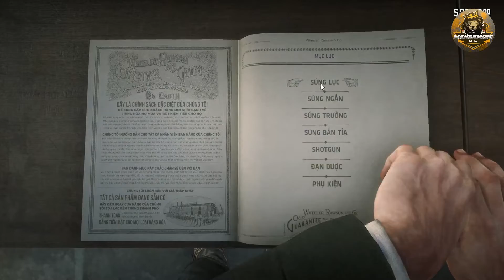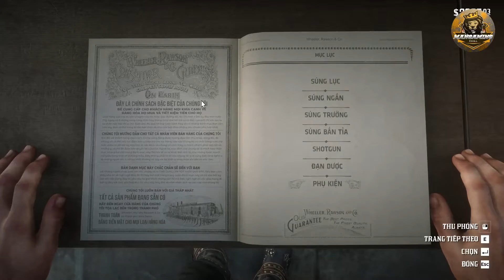RDR2 #103! Thôi xong! Arthur dính lao phổi do đi thu họ! Diagnosis of pulmonary tuberculosis!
RDR2 #103! Thôi xong! Arthur dính lao phổi do đi thu họ! Sudden fainting! Diagnosis of pulmonary tuberculosis!
Game Red dead redemption 2 | Rockstar Games
Cốt truyện:
Bối cảnh game được diễn ra ở miền viễn Tây vào những năm 1899 – đây được xem là khoảng thời gian cuối cùng còn tồn tại những kẻ sống ngoài vòng pháp luật. Red Dead Redemption 2 bắt đầu bằng sự kiện băng đảng Van der Linde vừa làm một phi vụ động trời tại Blackwater. Chính quyền vào cuộc và hạ lệnh truy nã toàn bộ những người trong băng đảng.

Người chơi sẽ được vào vai Arthur Morgan - là một thành viên trong băng đảng và cũng là tay chân thân tín của Dutch. Bạn sẽ phải vượt qua những thử thách mà trò chơi đề ra, trải qua những cuộc chiến cam go và sinh tử. Với một mục tiêu cuối cùng là thoát khỏi sự truy sát của chính quyền lúc bấy giờ.

Anh em đăng ký và đặt chuông thông báo để nhận những video mới nhất về của game nhé!
RDR2